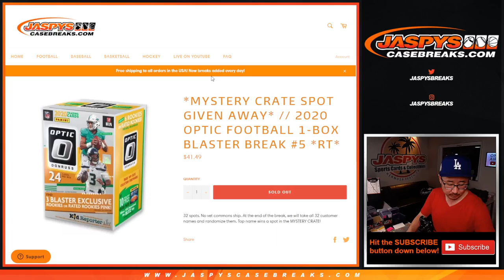M, 07.12.21 // 2020 OPTIC FOOTBALL 1-BOX BLASTER BREAK #5 *RT*